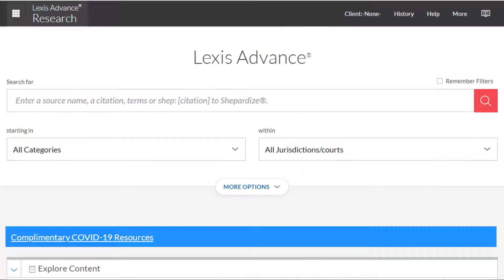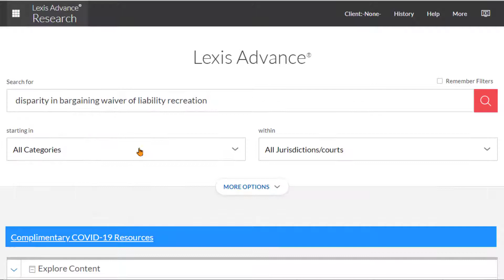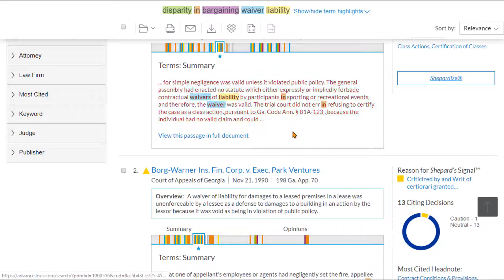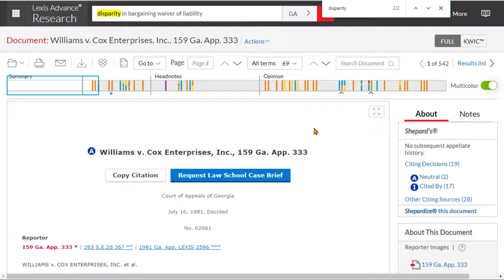4.11.1 Practice ~ Finding Factually Identical Caselaw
This video is part of Research the Law, which is found at ResearchTheLaw.com.